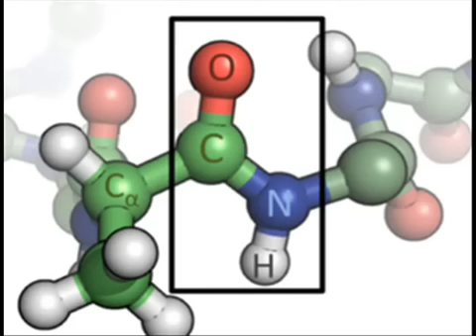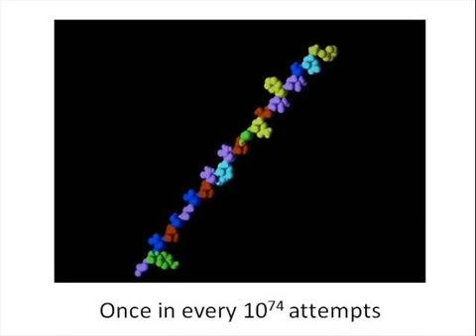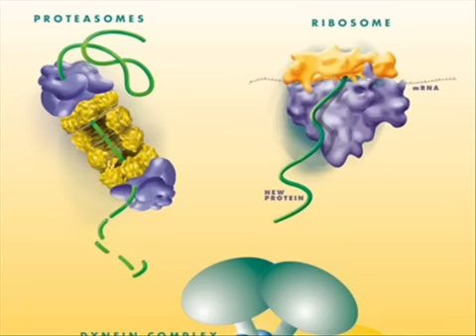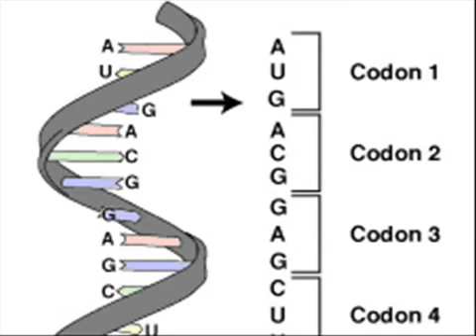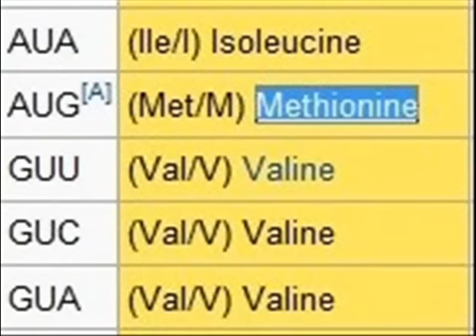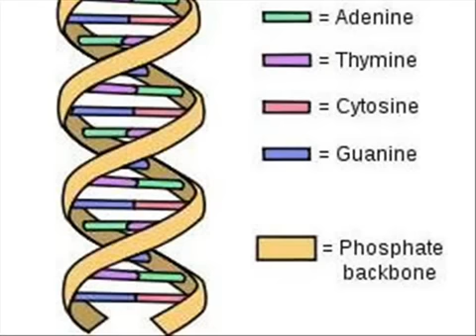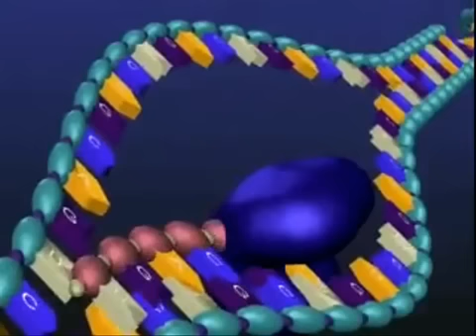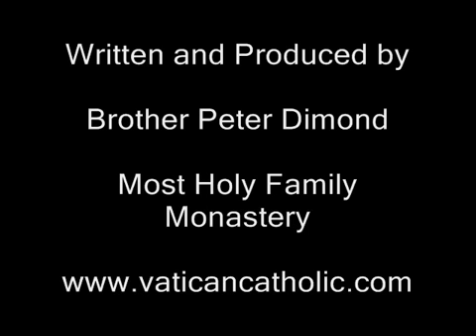Information embedded in DNA Proves The Existence of God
This documentary video was produced by Bro. Peter Dimond O.S.B. from Most Holy Family Monastery, it serves to refute the theory of evolution. The fact that DNA is so complex and the information embedded to it are unique proves the existence of super intelligent creator who created this miniature machinery. For more information please visit these websites.